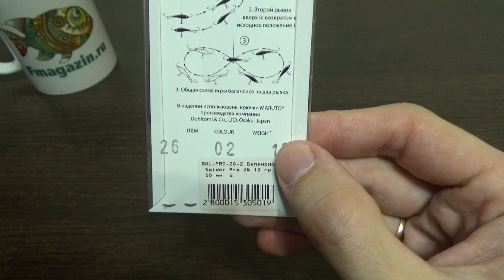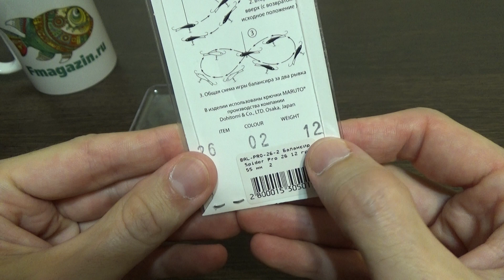Видеообзор балансира Spider Pro 26 по заказу Fmagazin